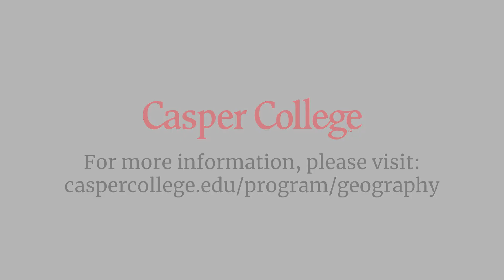Casper College Geology Program - GIS